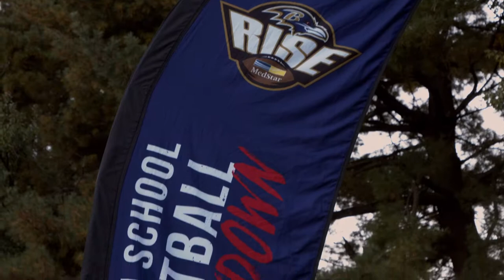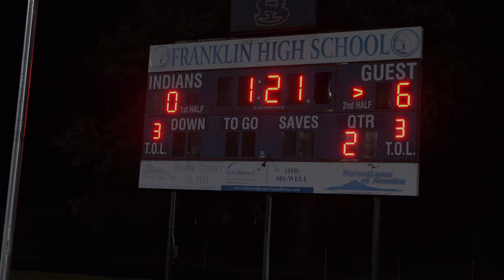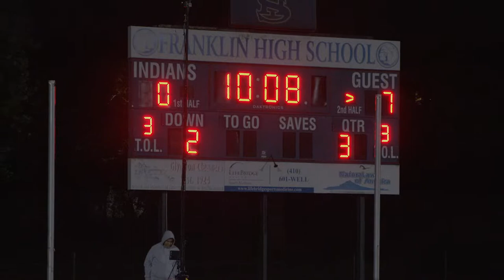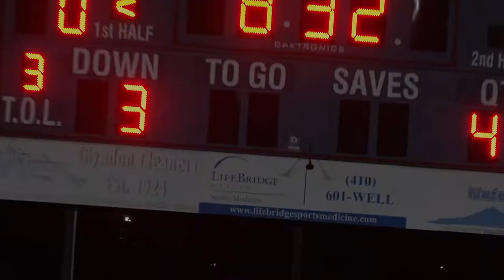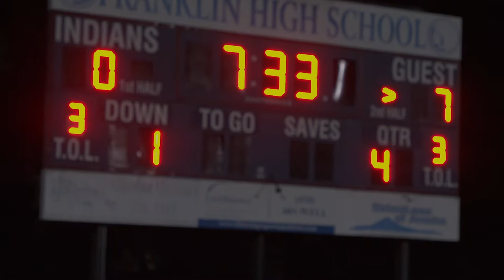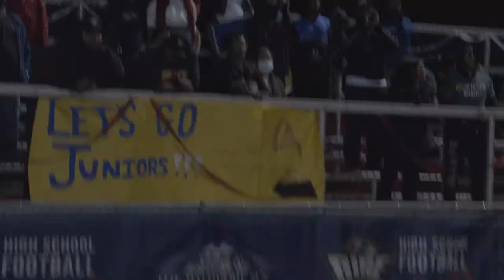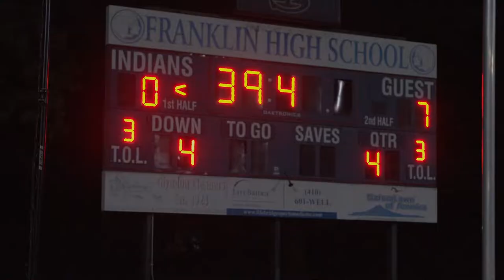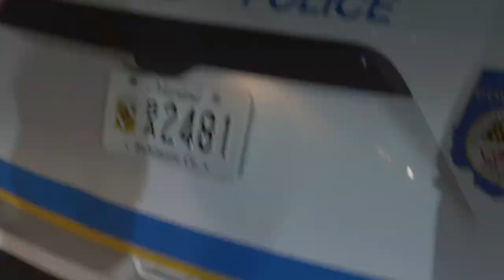Dundalk vs Franklin (Homecoming) (Whole Game)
The "Defense Bowl"...